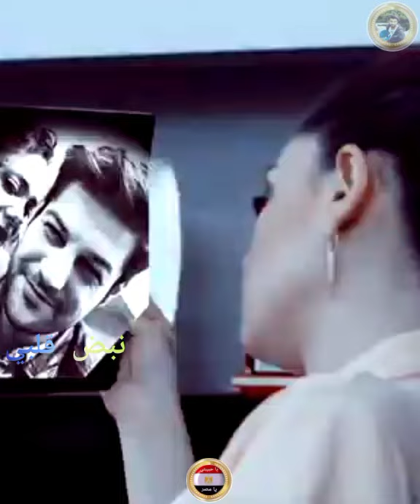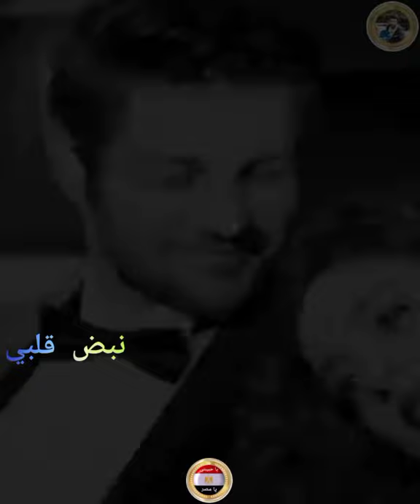لو سألوك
وردة